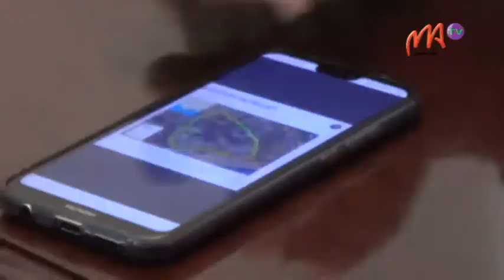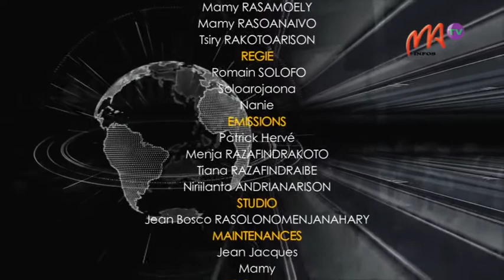JT 18 juin